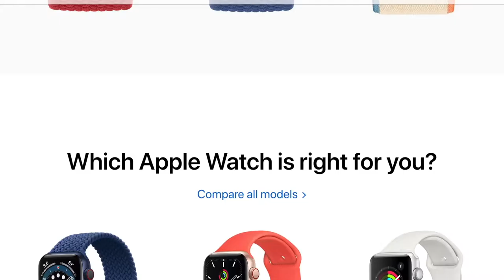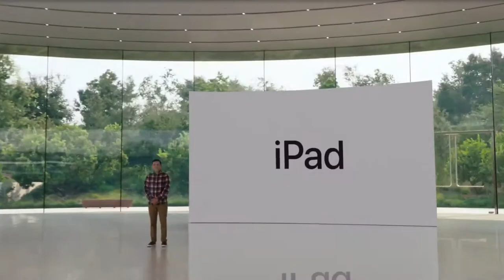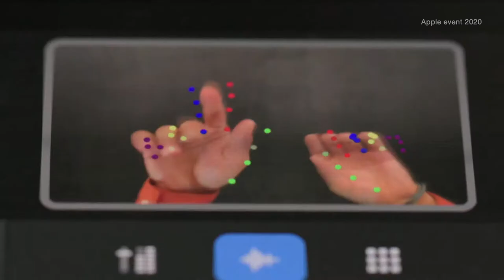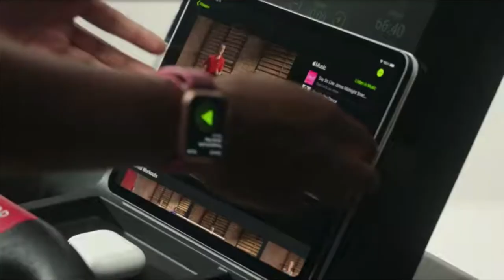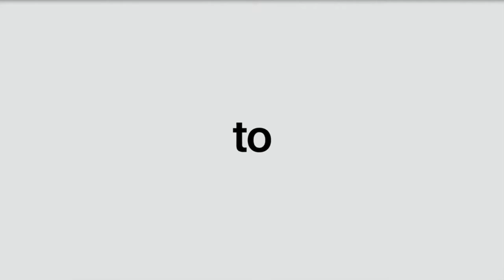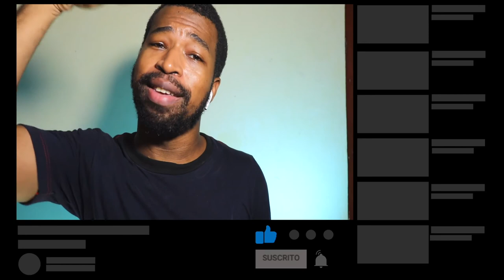Apple event 2020 | Resumen completo | opinión controversial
Este video se trata del Apple event 2020 resumen completo en español, donde expreso mi controversial opinión. No apto para haters :/

📷 EQUIPO:
⇢ Cámara : Canon t7i.
⇢ Programa para editar: Final Cut Pro.
⇢ Computador: MacbookPro 2017.